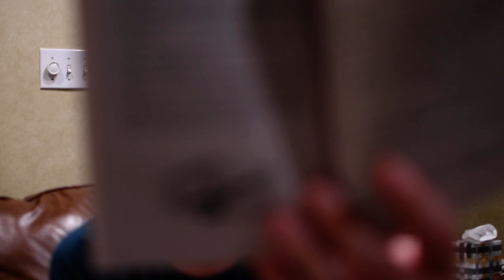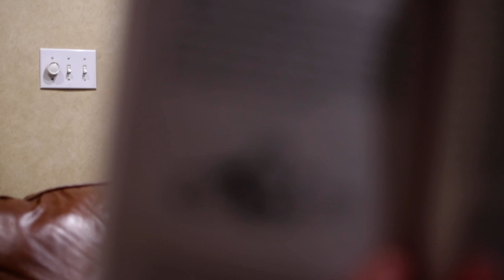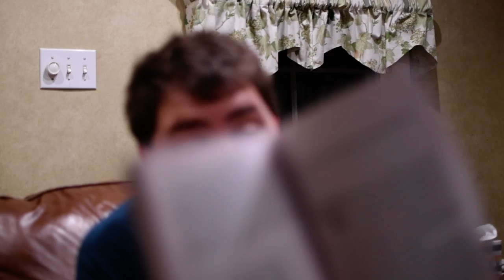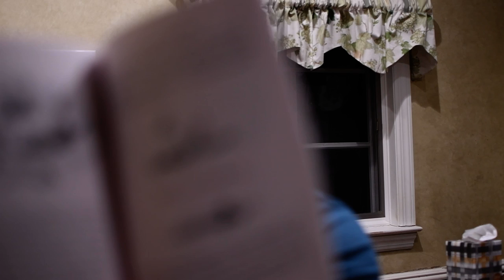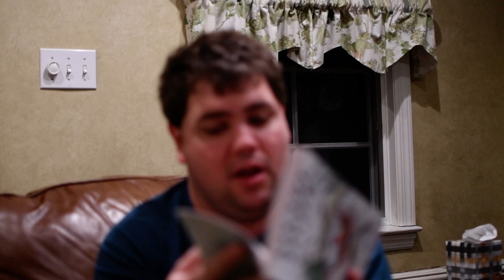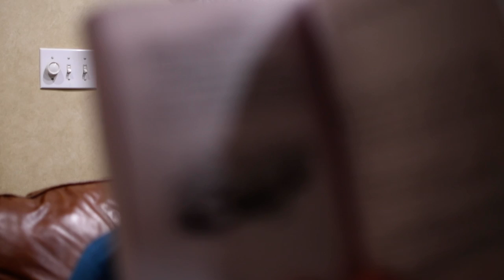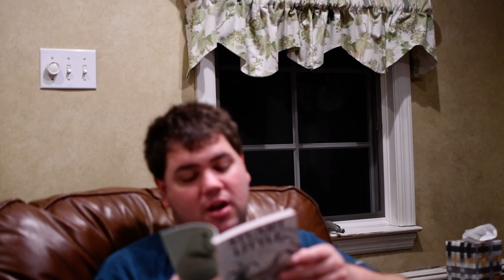STUART LITTLE Read Aloud By Eric Zimmer (Part 5a)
Story Time with Eric Zimmer Episode 162a​

Part 5a of me narrating the 1945 classic "Stuart Little", by beloved children's author E.B. White. Illustrated by Garth Williams.